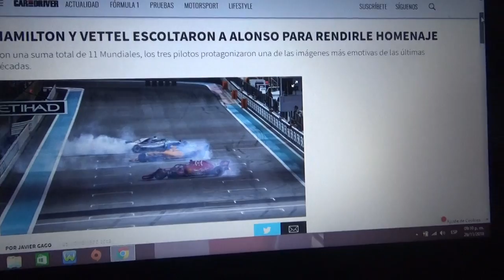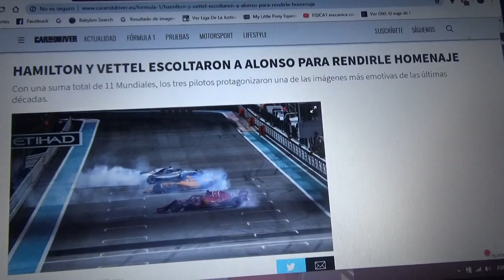Hamilton y Vettel escoltaron a Alonso para rendirle un homenaje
Los exitosos Lewis Hamilton y Sebastian Vettel escoltaron al asturiano Fernando Alonso entre los 3 pilotos con la suma de 11 títulos mundiales e hicieron una de las escenas mas emotiva de la Fórmula 1